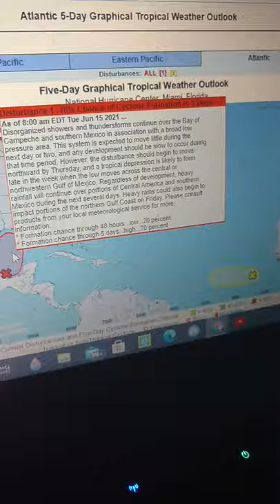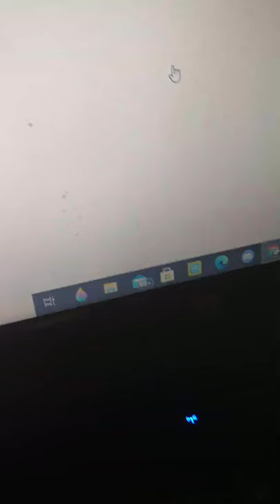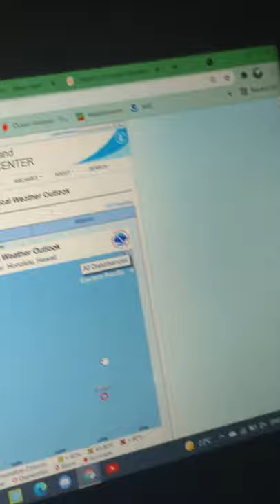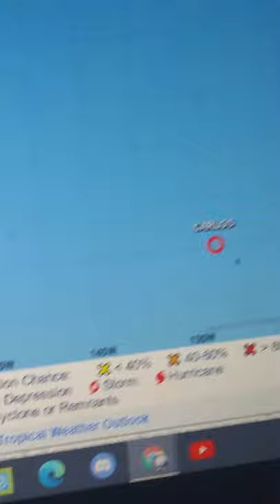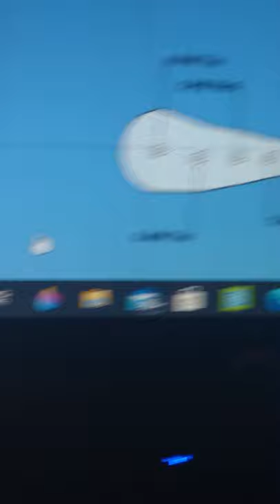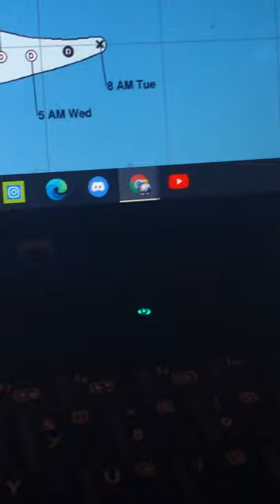tropical storm bill forms off the Carolina coast and is now 60 mph and tropical depression Carlos